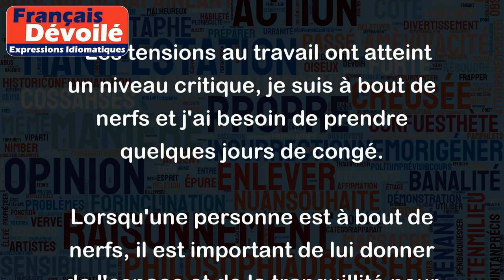Être à bout de nerfs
L'expression "être à bout de nerfs" signifie être extrêmement stressé, anxieux ou agacé, au point de ne plus pouvoir supporter la situation.
Par exemple :
- Après une longue journée de travail, je suis à bout de nerfs et je n'ai pas envie de parler à quiconque.
- Les enfants ont été particulièrement bruyants aujourd'hui, cela m'a mis à bout de nerfs.
- Les tensions au travail ont atteint un niveau critique, je suis à bout de nerfs et j'ai besoin de prendre quelques jours de congé.
Lorsqu'une personne est à bout de nerfs, il est important de lui donner de l'espace et de la tranquillité pour qu'elle puisse se ressourcer et se calmer.